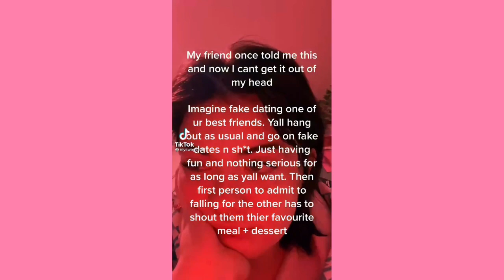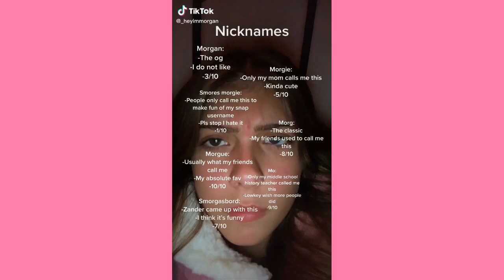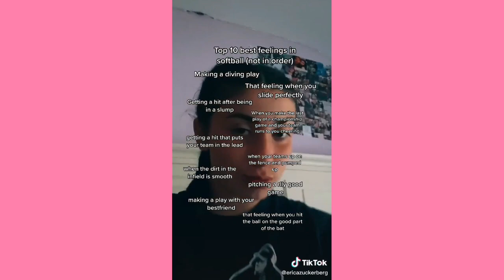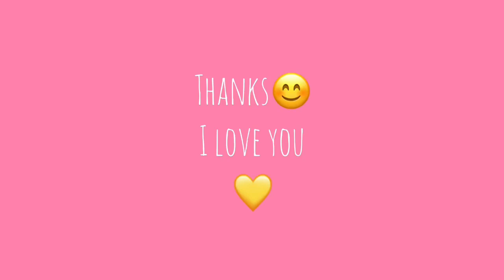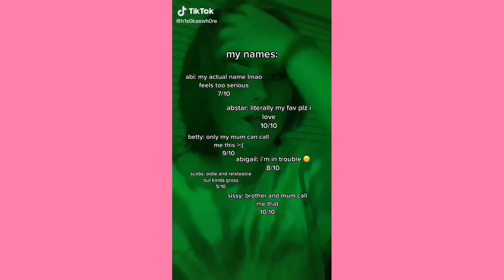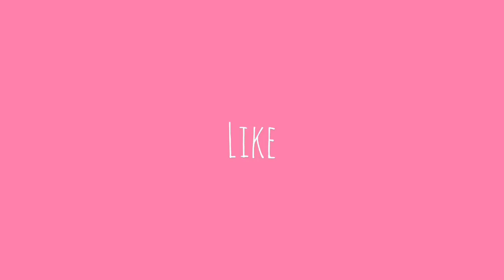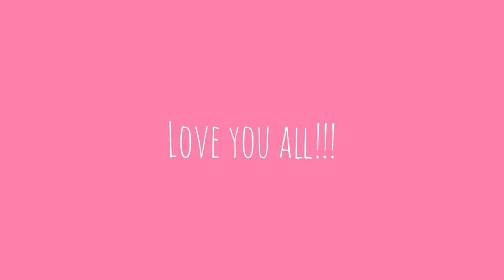S*x on fire by Kings of leon ~ Cute Tiktok Compilation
💖cute tiktok💖